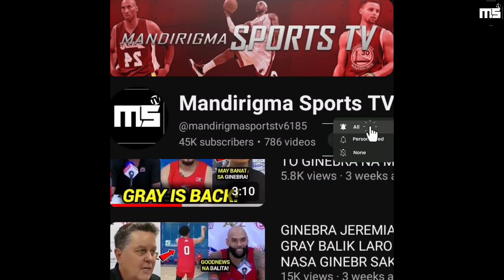GINEBRA MAY BAGONG IMPORT | BROWNLEE PAPALITAN PALA SA GINEBRA | GRAY MAY REQUEST SA GINEBRA!